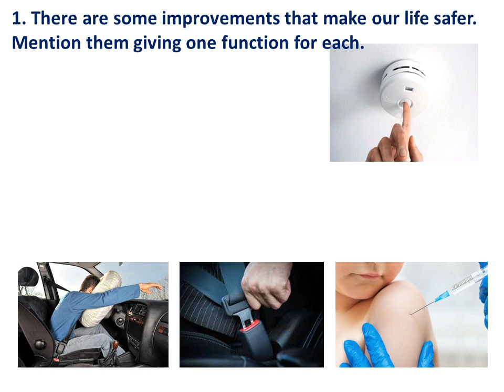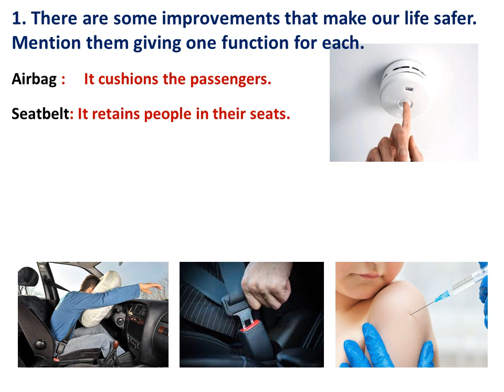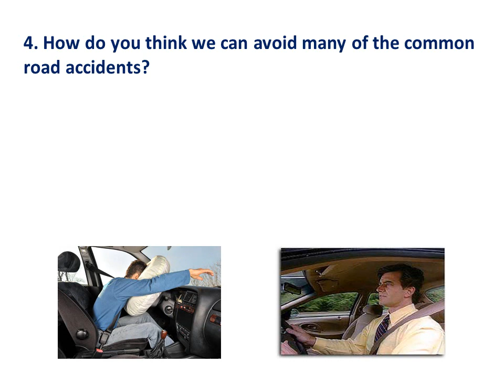حوادث السيارات | أهم أسئلة Set-Book الوحدة 10 للصف الحادي عشر | Road Accidents For Grade 11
Set-Book Questions For Grade 11
أهم أسئلة الكتاب للصف الحادي عشر الوحدة العاشرة